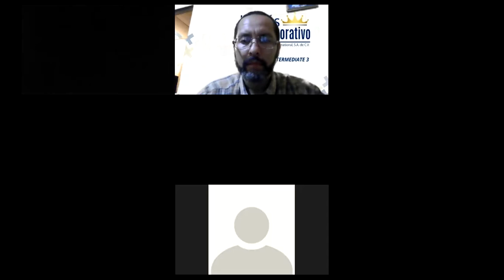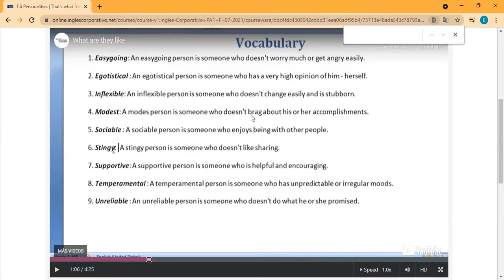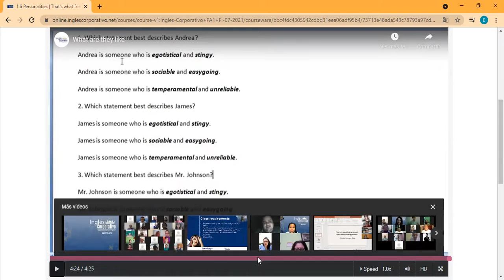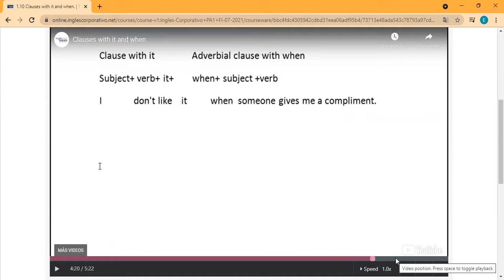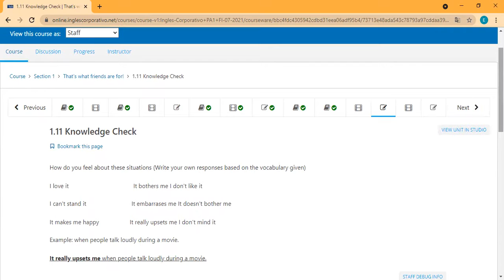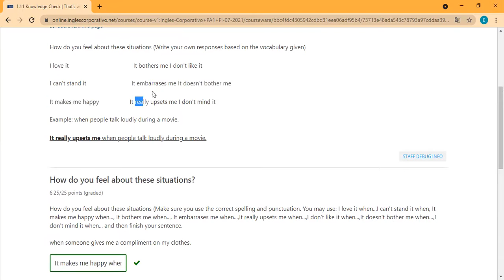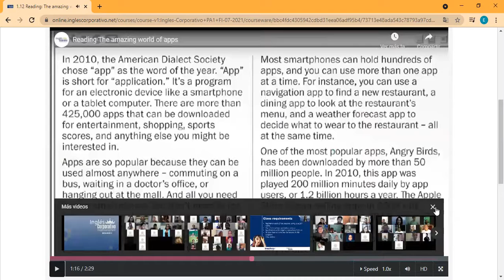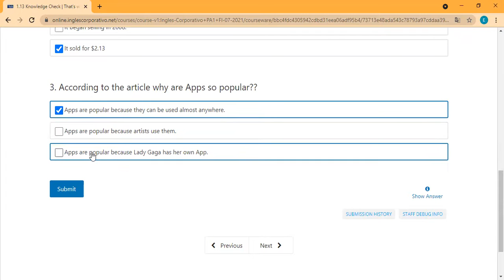Ingles Corporativo- Day 2 Unit 1 Completed